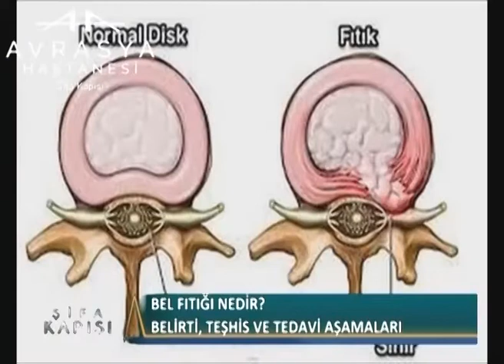Bel Fıtığı Nedir ?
Avrasya Hastanesi Beyin Sinir Ve Omurilik Cerrahisi Uzmanı Op. Dr. Engin Çiftçi '' Bel Fıtığı Nedir ? '' hakkında detaylı bilgiler veriyor.